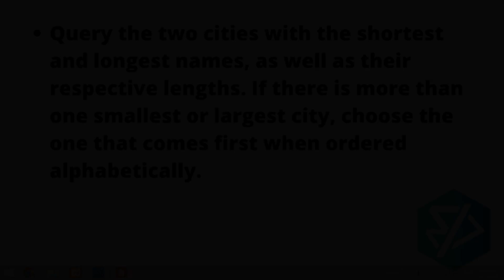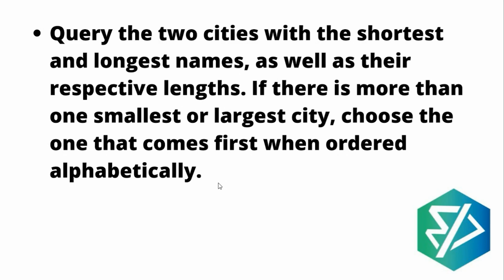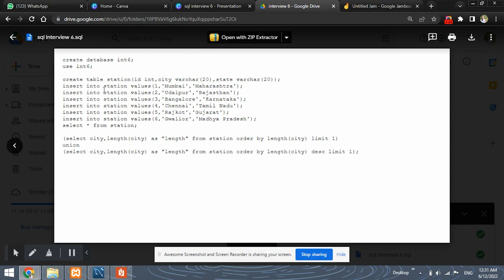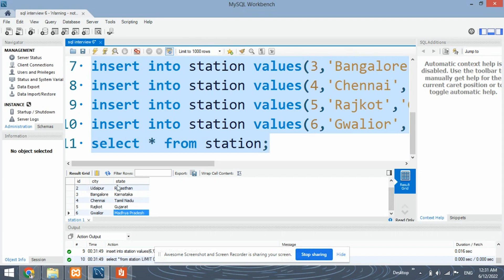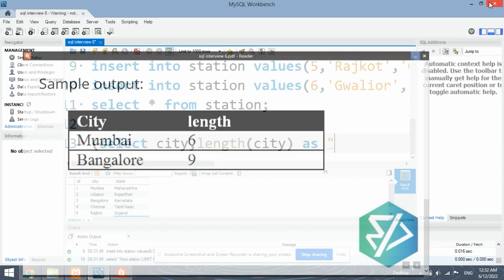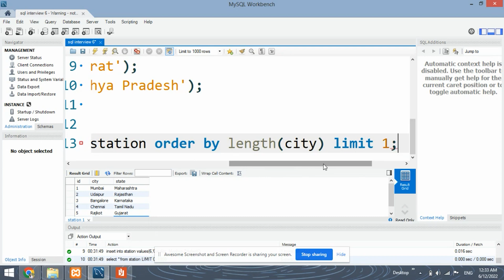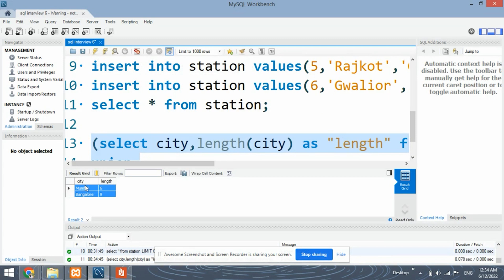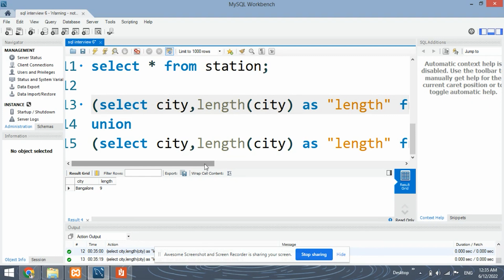SQL Interview Question Asked By RELIANCE Company | Mastering SQL 🔥🔥🔥 | Data Science Interview QA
In this video we will discuss SQL question asked in reliance company for the position of data analyst. The task is to query two cities with the shortest and longest names as well as their respective length.

Check our Data Science & Analytics Courses on our website. We provide hands-on practical learning experience to our learners with 1-1 Live Doubt Clearance Support over Skype Chat everyday. Also you will get projects and case studies that you can add in your resume.

➡️1. Data Science and Analytics Mega Combo Course (Offer Price - Rs.6999/-)

➡️2. Data Science Combo Course (Offer Price - Rs.3999/-)

➡️3. Data Analytics/ Business Analytics Combo Course (Offer Price - Rs.3990/-)

➡️4. For More Courses, check our Website Homepage.